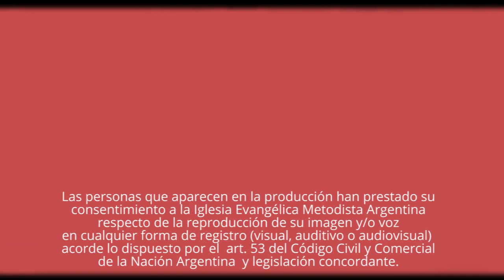Septiembre, mes de la Biblia 2021 - Semana 1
Pastor Carlos Amarillo